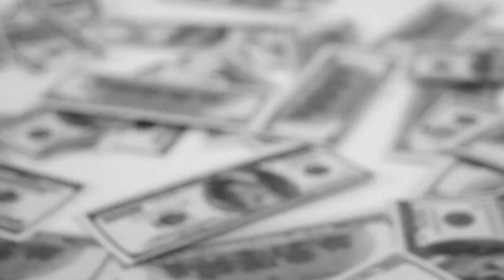Top Money: Les voitures de Djibril Cissé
Cette semaine dans le top Money, TRACE Sports vous offre un petit tour dans le garage de Djibril Cissé.